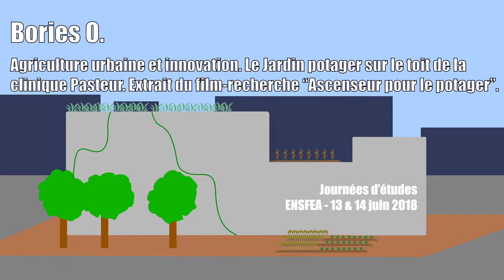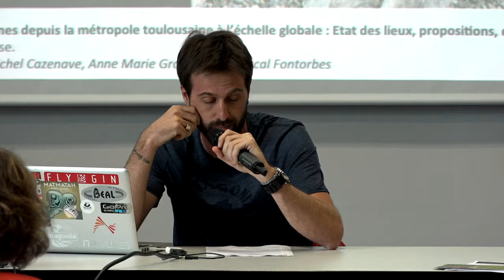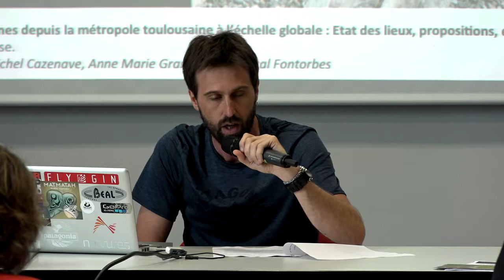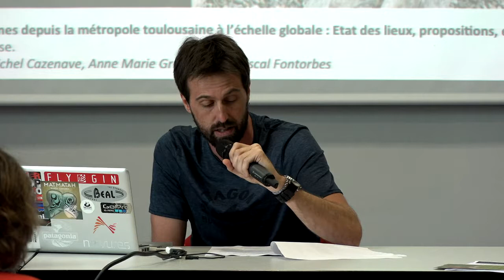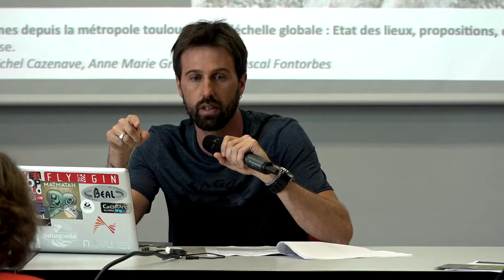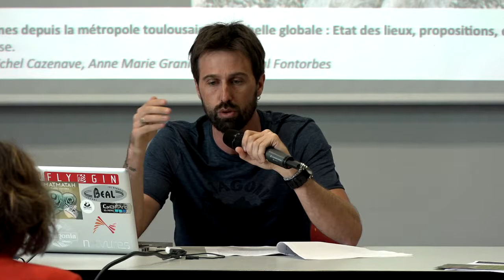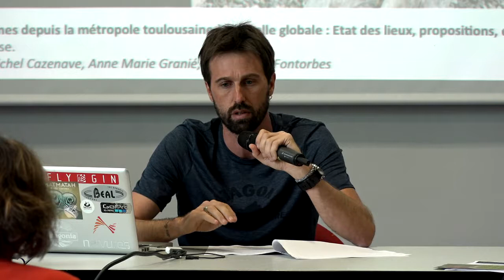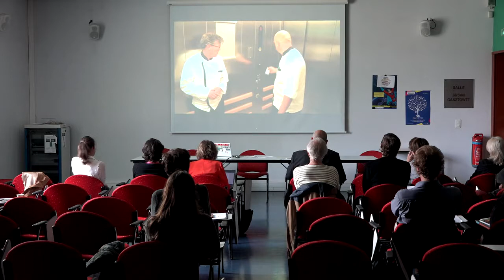Journées d'étude agriculture urbaine 2018 - Agriculture urbaine et innovation.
Journées d'étude 13-14 juin 2018
ENSFEA Toulouse

Agricultures urbaines depuis la métropole toulousaine à l'échelle globale : État des lieux, propositions, expériences et prospectives.

Olivier BORIES : Agriculture urbaine et innovation. Le jardin potager sur le toit de la clinique Pasteur. Extrait du film recherche "Ascenseur pour le potager".